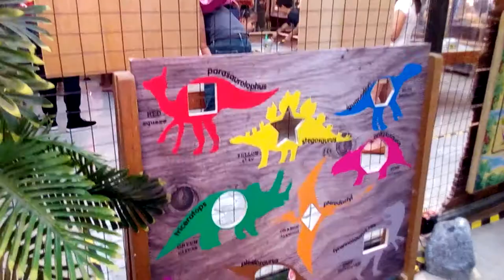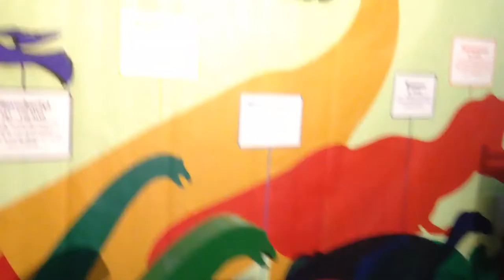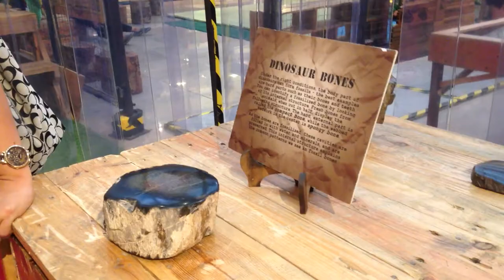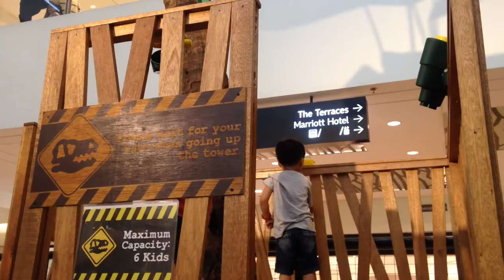Toddler Loves T-REX + TRICERATOPS and MORE Dinosaurs at the Dino Play Traveling Exhibit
Welcome to FRANCO ToysandSurprises!!! Have fun as we bring to you the Dinosaur World! Finally, Franco Toys were able to see & play his super loved Dinosaurs in the Dino Play Exhibit at  Ayala Mall early of May 2017.  We experienced the Dino Play, a traveling exhibit that allow kids to explore the mind-blowing world of dinosaurs.

Dino Play provides an excellent opportunity for kids and kids at heart to learn about some of the most intriguing creatures that have ever lived in our Earth’s history! Have FUN!

Kids having fun at the pool and learns to swim at the 4 ft water with Inflatable